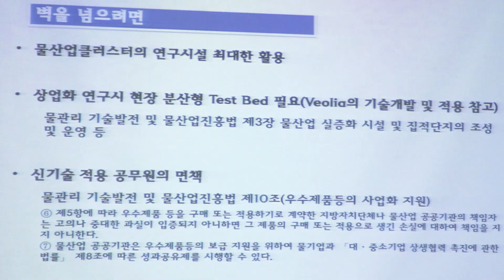[대구시(시장 권영진)]190830 물산업육성 추진방안세미나